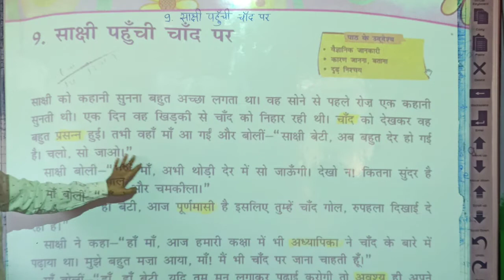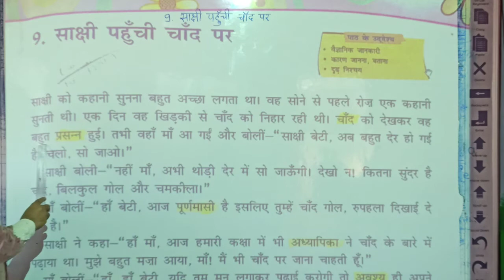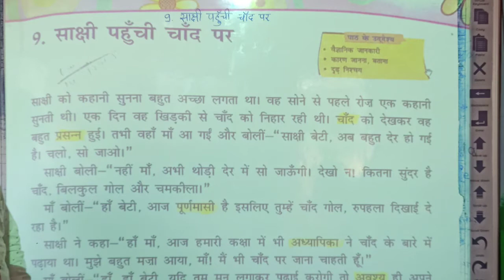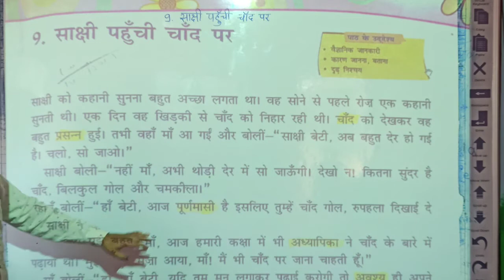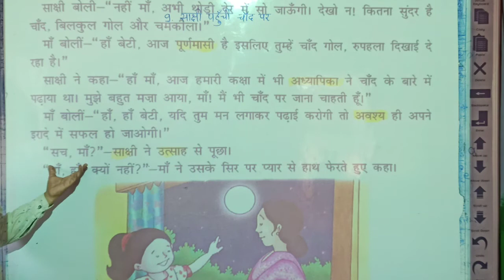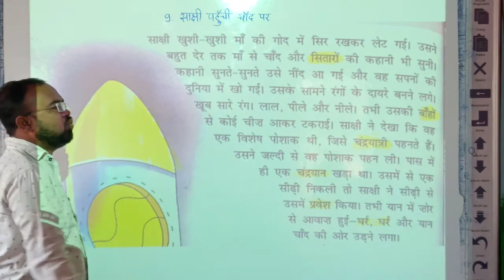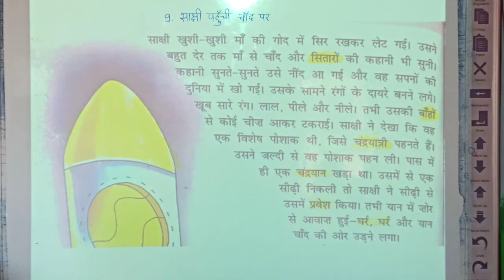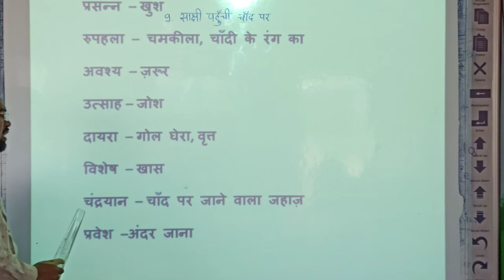LBS School (Sameer Sir) Class-4th Ch-9 V-1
Class-4th Ch-9 V-1